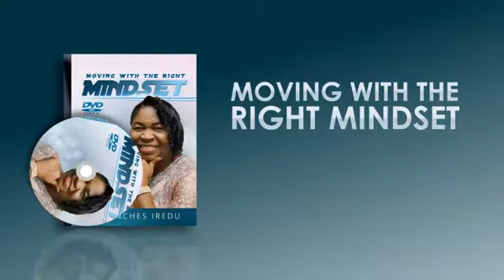Moving With the right mindset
Rev  Nches Iredu Message Web Short series